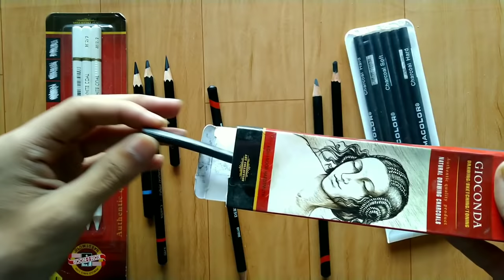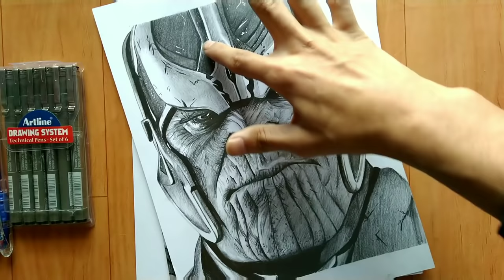About All Drawing materials